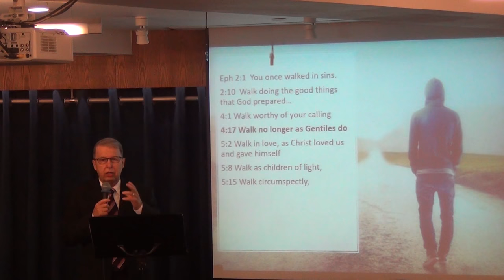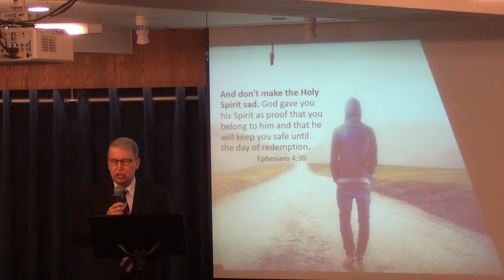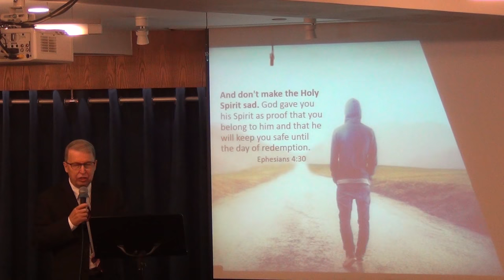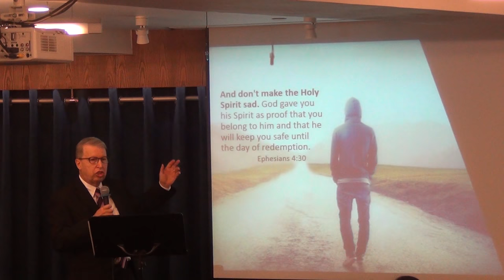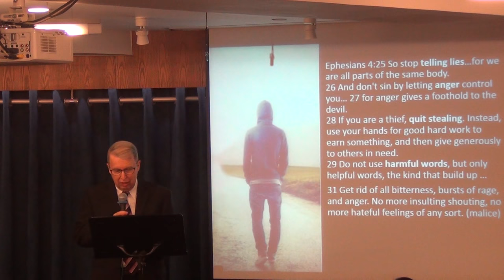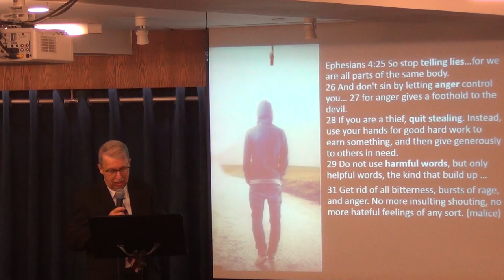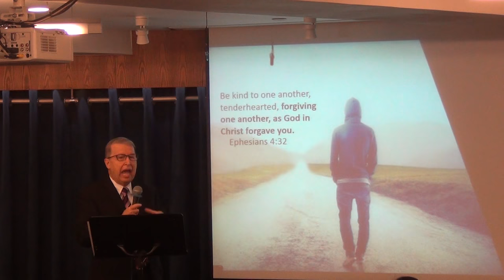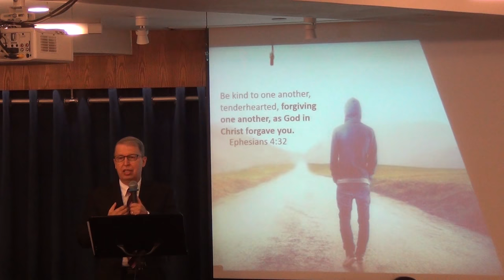Don't make The Spirit Sad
Are you bringing sorrow or pleasing God the Holy Spirit with your attitudes and actions?